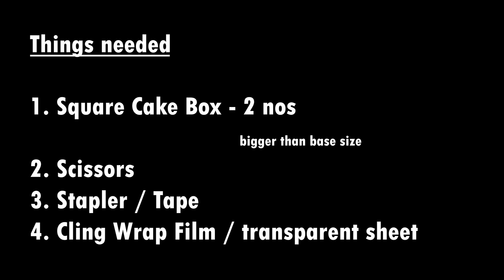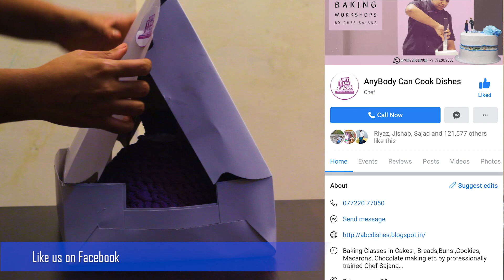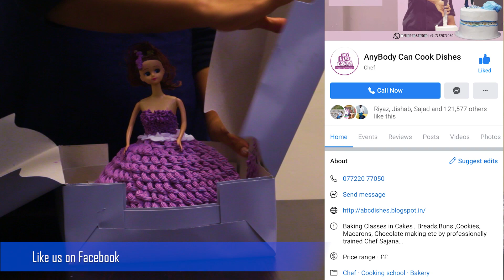Packing Barbie Doll Cake | 2 Method to make cake box to pack barbie doll cake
ഇനി  Barbie  doll കേക്ക് pack ചെയ്യാൻ എളുപ്പത്തിൽ ബോക്സ് ഉണ്ടാക്കാം...
How to make box for Barbie Cakes from normal cake boxes. Two easy way to make boxes explained in this video.